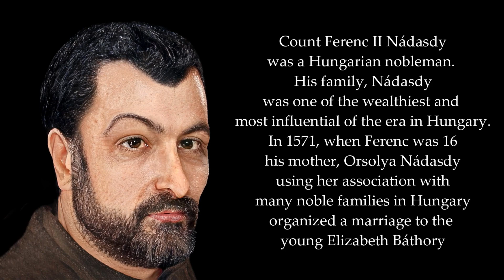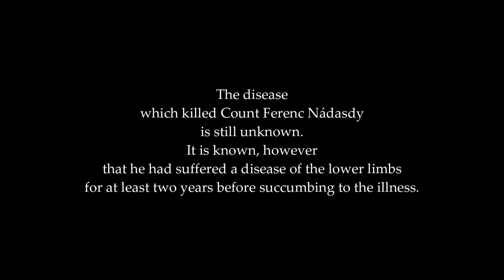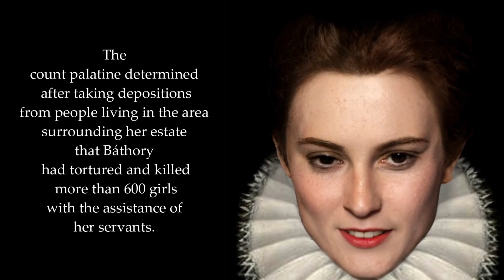Elizabeth Bathory-The Blood Countess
Who was Elizabeth Bathory, and how did she sound like, a long time ago when she was alive? An impoved model and listen to the Blood Countess as she tells her life's story!!! Eng Subs included.
In this captivating and chilling YouTube video, delve into the dark depths of history as the infamous Blood Countess, Elizabeth Bathory herself, narrates her life's haunting tale. Prepare to be mesmerized as the enigmatic historical figure, surrounded by an aura of mystery, lifts the veil on her twisted desires and reveals the truth that has been obscured by centuries of whispers and legends.

Join us as Elizabeth Bathory, in her own words, recounts her privileged yet tortured existence as a Hungarian noblewoman in the 16th century. With her haunting voice, she takes you on a journey through her opulent castle walls, where unspeakable desires and a thirst for power consumed her very being.

Witness the duality of her character, as she describes her fascination with the vibrant essence of life itself, the allure of blood coursing through her veins. Discover the origins of her obsession and the twisted rituals that both sustained and consumed her. Unravel the truth behind the claims of hundreds, even thousands, of young maidens falling prey to her sadistic practices, while she reveals the exaggerated nature of those tales.

Elizabeth Bathory's narrative challenges your preconceptions and forces you to confront the complexity of her motivations. Was she truly a monstrous figure, or was she merely a reflection of the darkness that lies within all of us?

Prepare to be captivated by the hauntingly beautiful visuals that accompany her narration, transporting you to a world shrouded in shadows and secrets. Immerse yourself in an atmosphere of gothic elegance as the sounds of dripping blood and distant screams send shivers down your spine.

With each passing moment, you will come face to face with the unsettling question: What depths would you descend to in the pursuit of your deepest desires?

Don't miss this unique opportunity to witness history from a perspective seldom explored. Join Elizabeth Bathory as she unveils her life's story, leaving you both horrified and fascinated in equal measure.